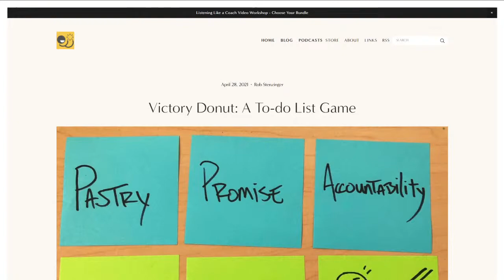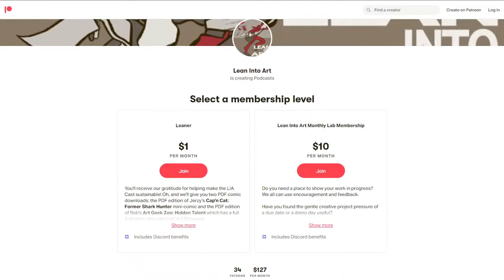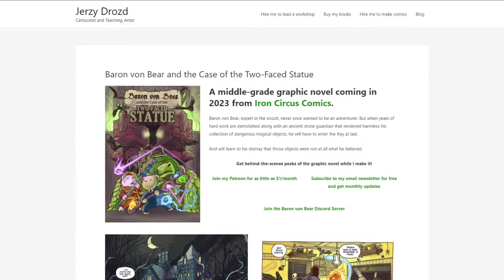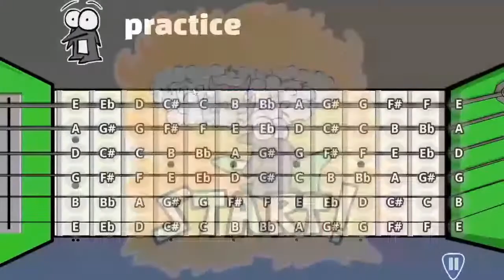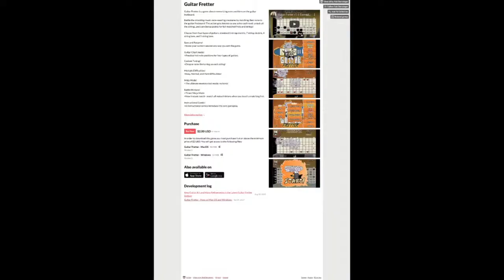LIA Cast 360 - Daily Creative Celebration AKA Victory Donut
Ready for another day of work, yet not feeling it. So many valid reasons to be in that situation… yet also having due dates and commitments to meet.

Sometimes the work is rewarding and the outcomes too, people liking what you do, paying you for it, it’s all awesome.

Yet still…sitting there, ready to write, draw, code…and Just. Not. Moving. Or distracted.

Sometimes we find it works if we make a game of it. Some kind of reward or consequence waiting for us at the end of the workday. A little challenge we give ourselves.

Cameron Callahan
Shauni Redfearn
Retro Outro
Robert Clemmons jr.
Gail Buschman